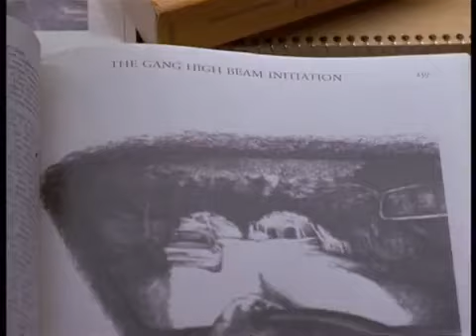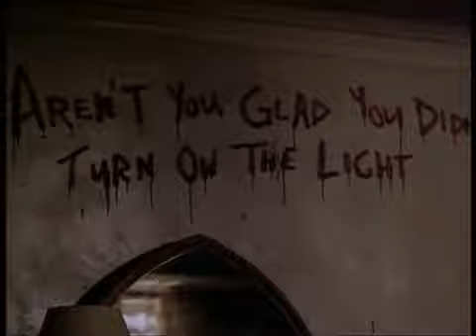"Leyenda Urbana" (Urban Legend) - Trailer (VO)